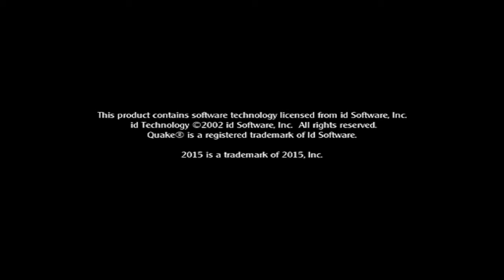Medal of Honor Allied Assault | Bullet Train | 04/02/2024